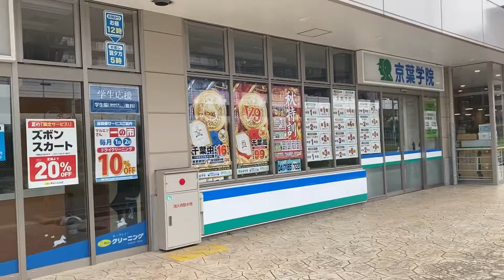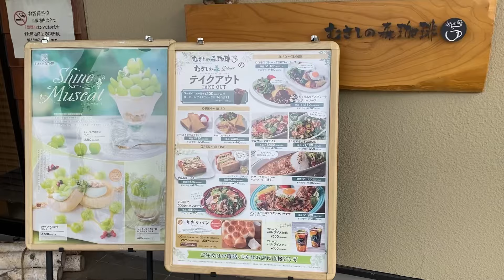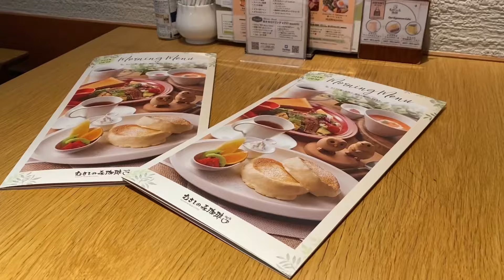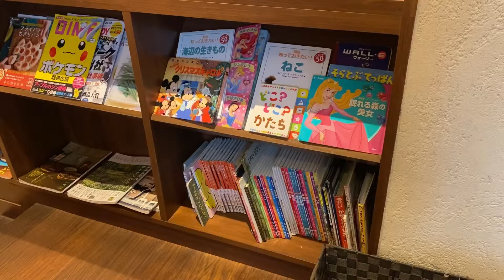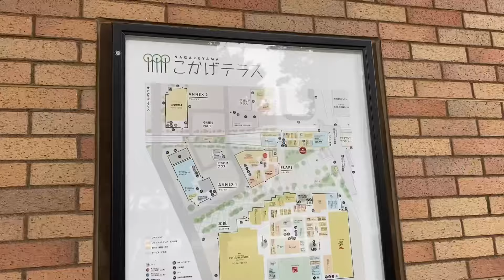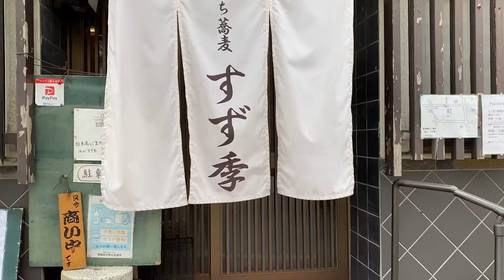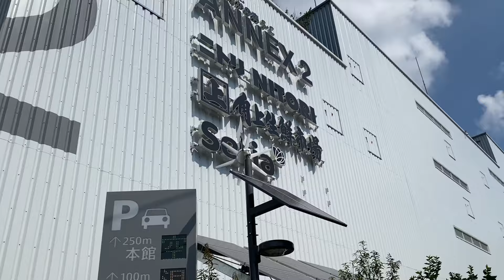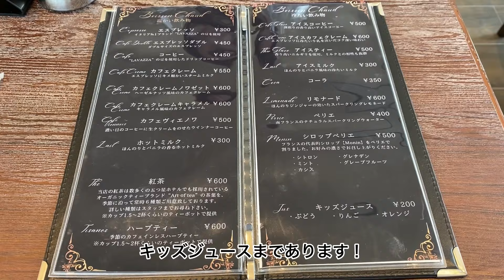『 流山おおたかの森 散策 / Walk around Nagareyama ōtakanomori 』6年連続人口増加率全国1位 子育てしやすい街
こんにちは、まったり休日ちゃんねるです。
本日は流山おおたかの森を散策してきたのでご紹介します。

首都圏新都市鉄道つくばエクスプレスで秋葉原まで快速で約30分。また、東武野田線(東武アーバンパークライン)も乗り入れている為、埼玉・千葉方面からのアクセスもスムーズです。
流山市は都心から1番近い森の街と言われています。

子育て世代に人気の流山市。2010年に『母になるなら流山市』のキャッチコピーで話題になり、以降右肩上がりで人口が増えてる街です。
流山おおたかの森駅周辺には、複合商業施設が多く、街が綺麗に整備され、子育て支援施設も充実しています。

6年連続人口増加している流山市の様子をご覧ください。

むさしの森珈琲 流山おおたかの森店
📍アクセス
〒270-0138
千葉県流山市おおたかの森東２丁目４−２

石窯パン工房 サフラン  おおたかの森店
📍アクセス
〒270-0133
千葉県流山市おおたかの森東４丁目３９−４

流山 すず季
📍アクセス
〒270-0121
千葉県流山市西初石３丁目１−１７

ガーデンベリーズ
📍アクセス
〒270-0121
千葉県流山市西初石４丁目１４２３−２ コンフォートガーデン

レタンプリュス 本店
📍アクセス
〒270-0137
千葉県流山市市野谷５４３−１